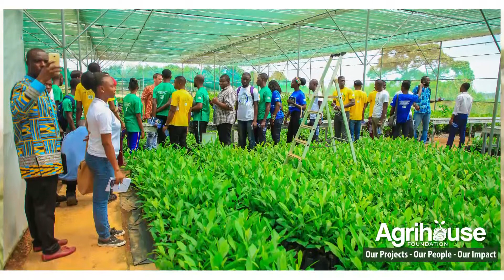Agrihouse Foundation Our Projects Our People Our Impact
Our primary objective is to make farmers happy. And we continue to achieve this goal through our people-centered interventional projects.

Agrihouse Foundation..., Agribusiness is Rising!